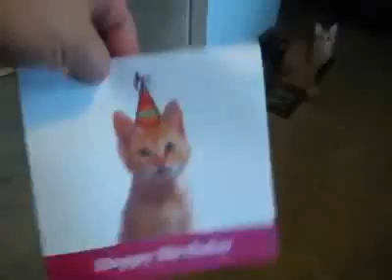RISA Gato odia tarjetas de regalo